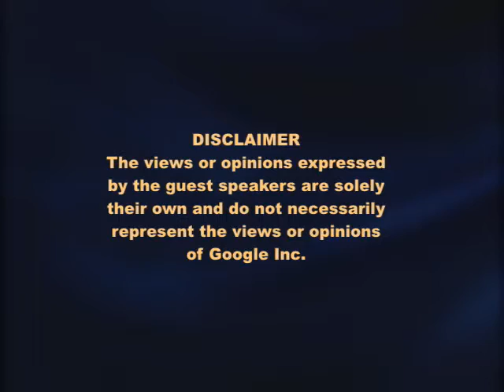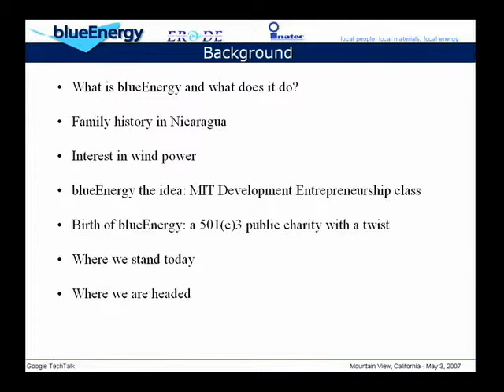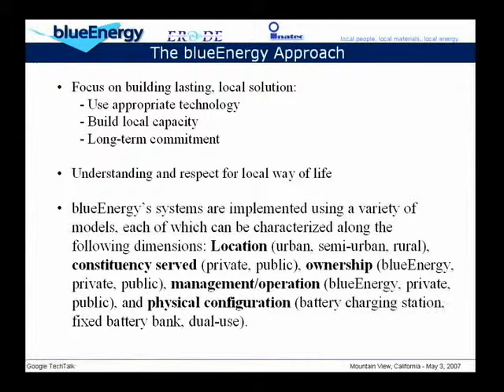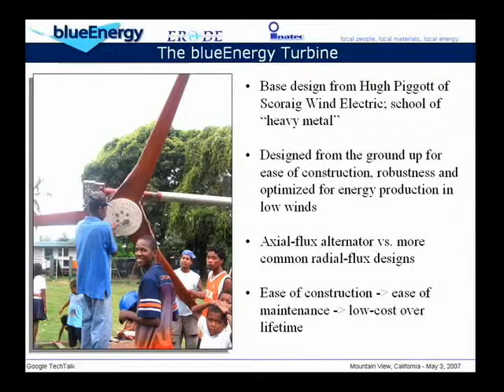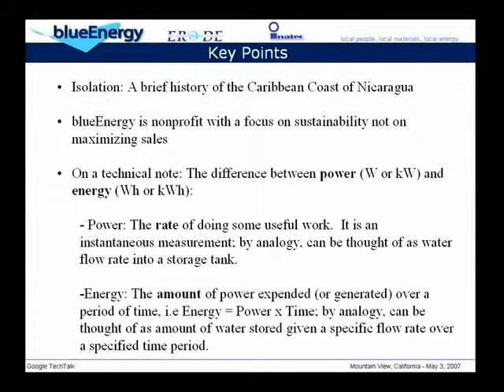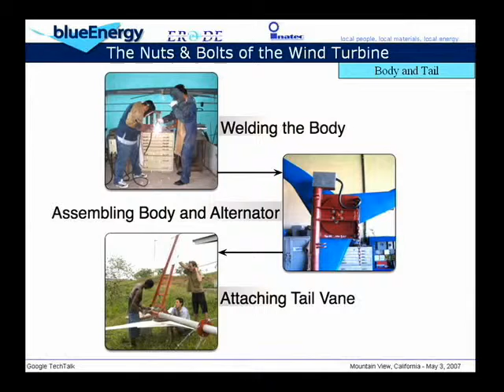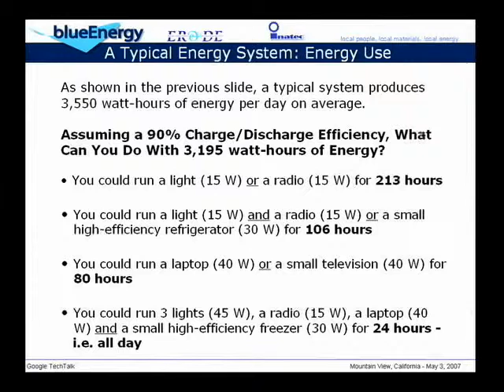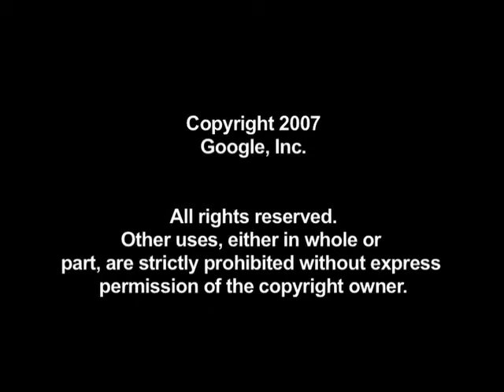Bringing light to the edge of the world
May 3,2007

ABSTRACT

BlueEnergy addresses the energy needs of poor communities in Nicaragua through the construction and maintenance of hybrid wind/solar systems. blueEnergy builds wind turbines and other key system components locally, near their point of usage, to keep energy costs low and improve serviceability.

It is widely accepted that access to electricity is a necessary, although not sufficient, requirement for modern economic and social development. Electricity opens the door to a host of technologies that promote education, public health, and economic development, such as emissions-free light, refrigeration, and communication. Without electricity, communities are unable to participate in the benefits of modern advances and are left isolated and literally in the dark. In Nicaragua, blueEnergy initial country of operations, roughly 5 million inhabitants do not have access to electricity; the situation is particularly grim in the remote Caribbean Coast region of the country where nearly 80% of the inhabitants go without. In part because of this, and in part the cause of this, the region is the poorest in Nicaragua, itself the second poorest country in the Western Hemisphere.

Google engEDU
Speaker: Mathias Craig